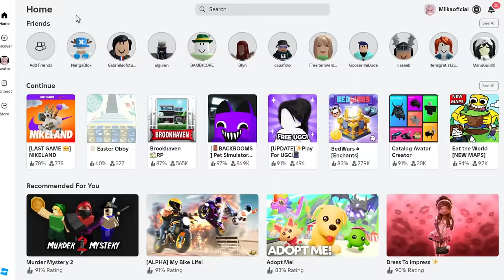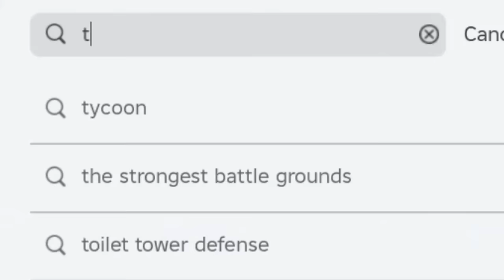COMO PEGAR 16 ITENS GRÁTIS NO ROBLOX!